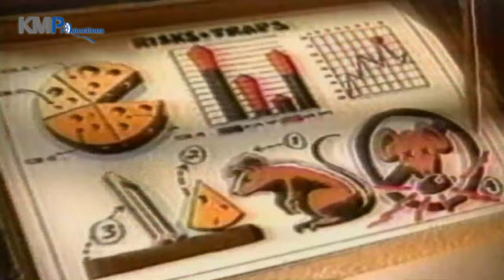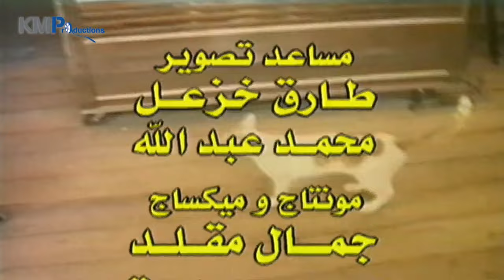أطرف الحيوانات في العالم الحلقة 1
أطرف الحيوانات في العالم تقديم ورد الخال
فقرات كوميدية عغفوية خاصة بالحيوانات